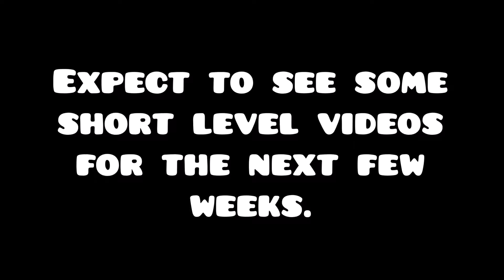No "MaGic" is allowed outside Hogwarts.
Apparently this level is pony themed. If u play the level without LDM (some reason I had it on) then there's ponies. xD
The title of the video is taken from the top comment on the level.

Level Name: MaGic
Created by: chamoylol
Song: Krewella - Alive (Remix)
Rated: Hard 4*
ID: 47109619
My Opinion: 8.8/10 5*

Geometry Dash is a 2 dimensional game where you must jump over obstacles such as
spikes to complete certain levels throughout the game. It is addicting but hard :D

My Discord tag is Goatcraft.exe#9528. In the comments of this video, comment your tag so I know
that you are trying to friend request me. If you don't, I will decline the friend request.

My GD username is GoatzGD. Please send a message with your request saying "I saw your YouTube
channel" or something like that. If you don't, I will decline the friend request.

Any songs used in this video:
Krewella - Alive (Remix): Song was removed on Newgrounds xd

Recording Platforms: OBS and Everyplay

MY LITTLE PONYYYYYYYYYY
AKLD:SJFOSD